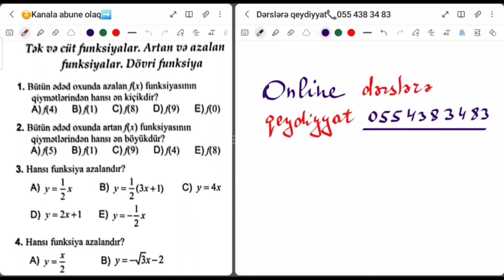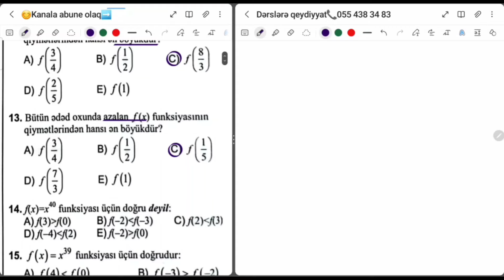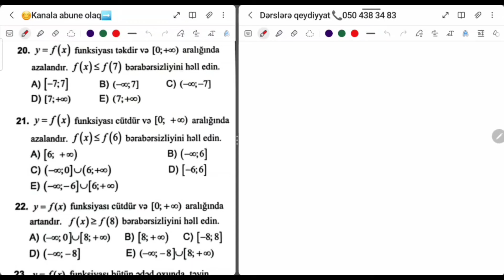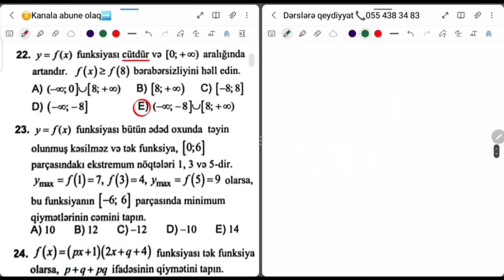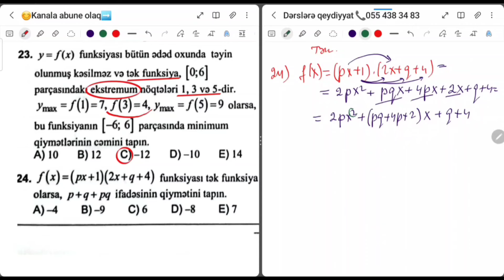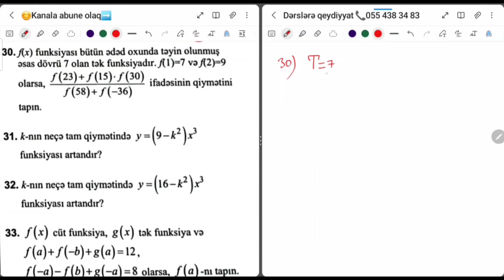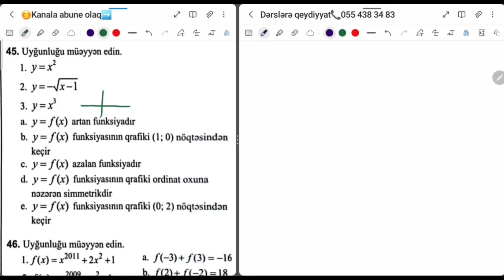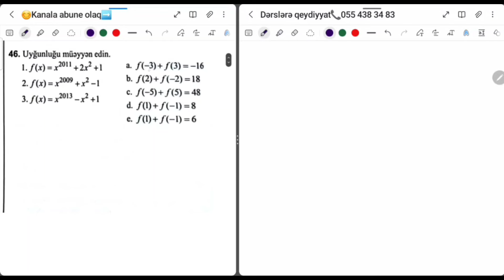tək və cüt funksiya,artan və azalan funksiya yeni toplu 2023 riyaziyyat